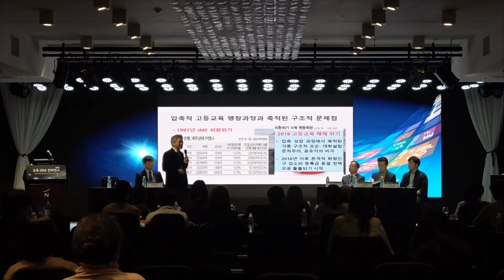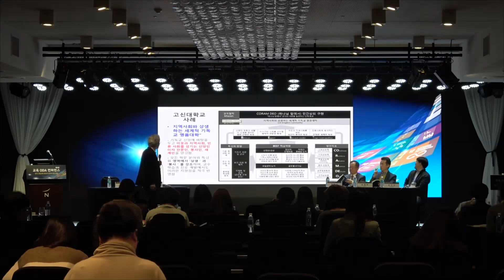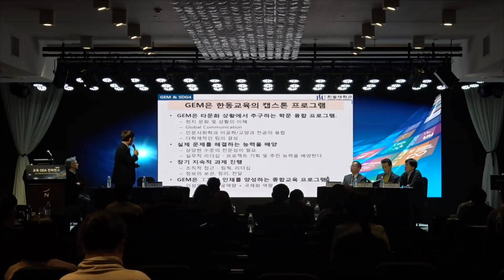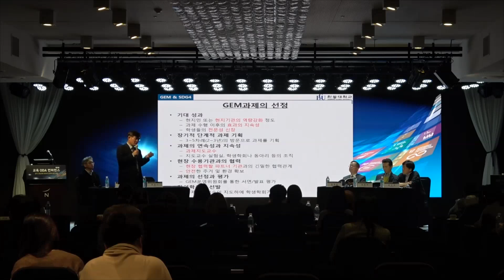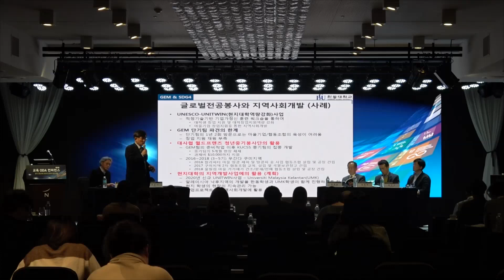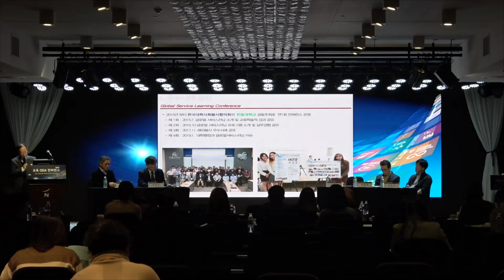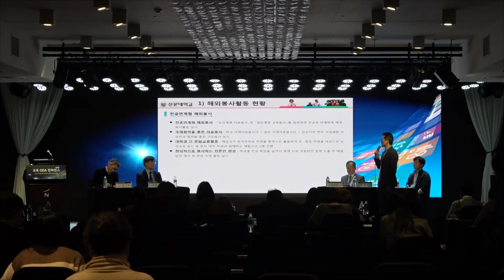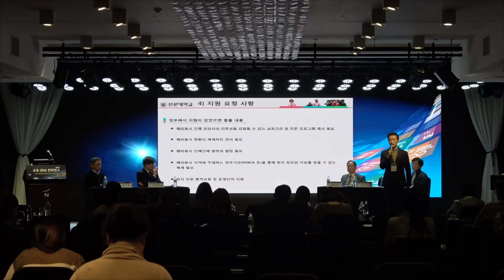국제개발협력의 미래: 대학의 역할을 논하다(종합토론)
종합토론에서는 최근 각 대학 차원에서 실시되고 있는 개도국과의 교류, 파트너십, 개발협력 사업 등의 현황을 알아보고 관련된 성과와 문제점, 발전 방안에 관해 논의했습니다.
변기용 고려대 교수를 좌장으로 하여 장재윤 한국대학사회봉사협의회 사무국장, 송두진 대구카톨릭대 국제협력팀장, 한윤식 한동대 교수, 임형택 선문대 교수가 ‘국제개발협력의 미래: 대학의 역할을 논하다’를 주제로 토론했습니다.